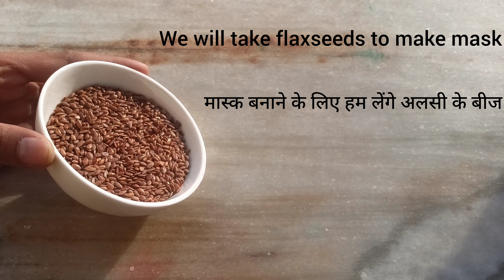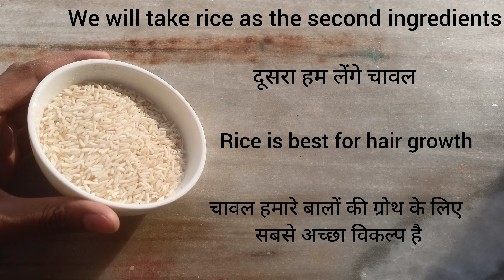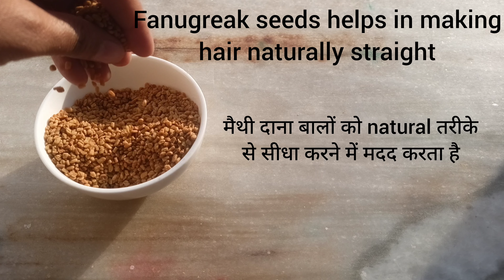The Japanese Secret Hair Mask to Long Lasting Hair Straightening || Karatin Hair Treatment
The Japanese Secret Hair Mask to Long Lasting Hair Straightening || Karatin Hair Treatment || Everything About Lifestyle